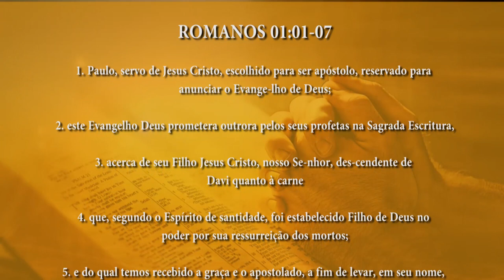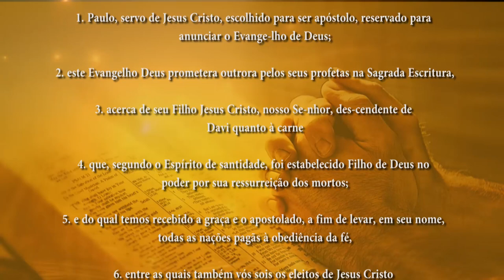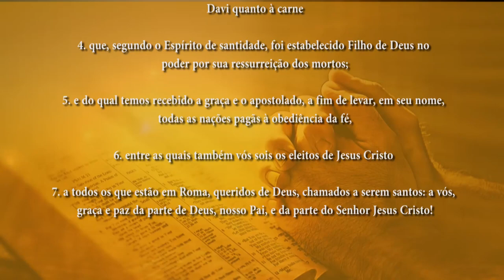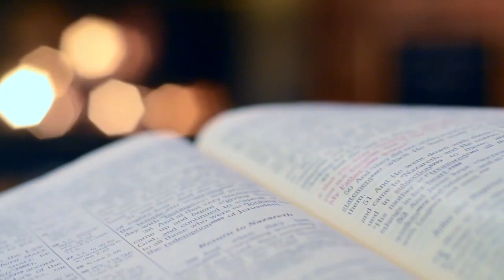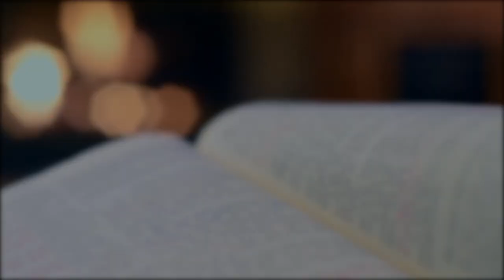PG PALAVRA DE DEUS MEDITADA(16/10/2023)